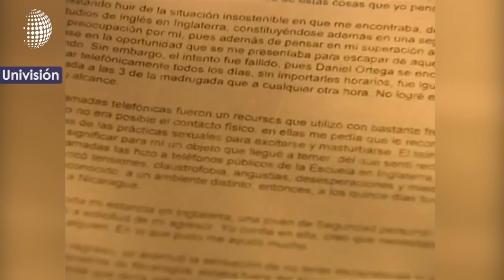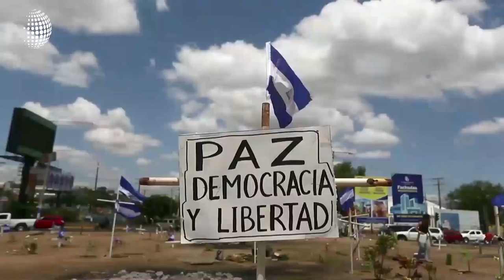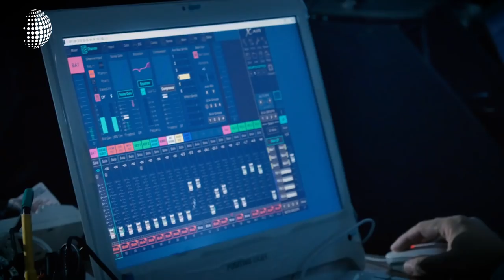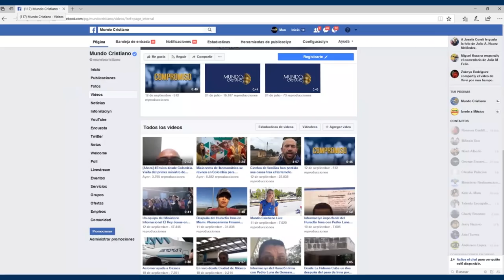Efecto Bolsonaro en América Latina, Nicaragua sigue en crisis y mucho más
Nuestro titulares de esta semana:

-El nuevo presidente de Brasil, Jair Bolsonaro, está tomando acciones contundentes en su país, ¿cuál es el efecto bolsonaro y cómo afectará a otros países de América Latina? tendremos una entrevista en vivo.

-Nicaragua sigue en crisis

-Artistas unidos por Argentina